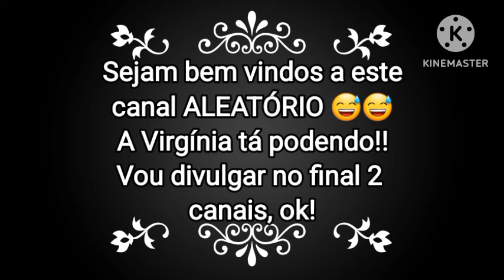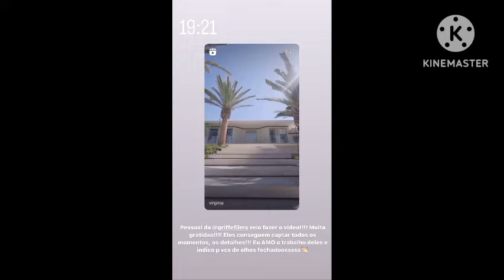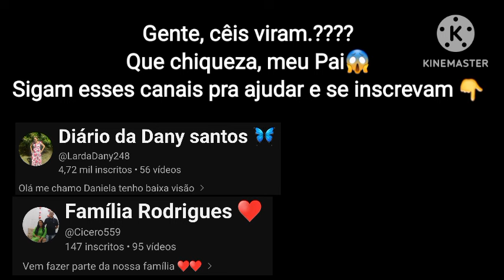Quem também aí se ''chocou'' com a nova CASA da Virgínia? | Divulgação de canais 🎥 no final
ATENÇÃO 🆙🆙
Temos um BLOG que se chama DitudoAleatório, onde colocamos alguns desses vídeos e outros conteúdos sobre LOOKS, DICAS, RECEITAS (bem aleatórios hahaha). Dá uma passada lá, curte, comenta que ajuda muito.